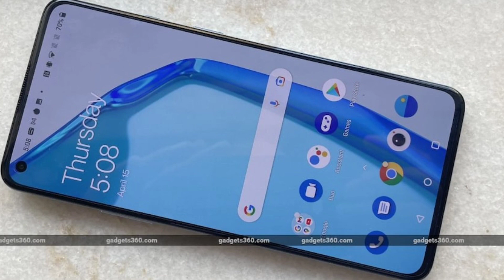OnePlus 9RT 5G Confirmed Indian Launch & Specs Price | 50MP,SD888,4500MAH🔥